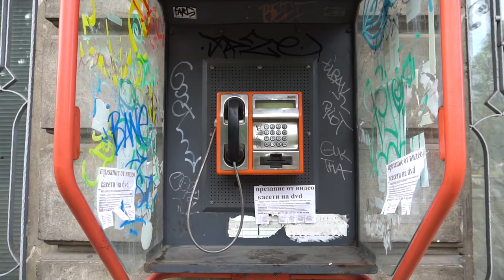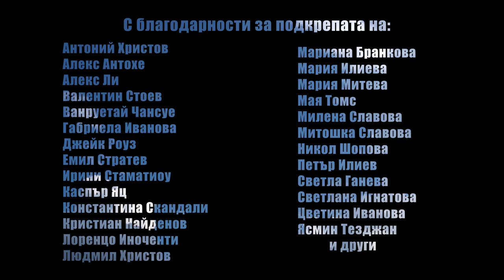Коя е България? Епизод 19 - Ира / Who is Bulgaria? Episode 19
For English subtitles, press [CC], scroll down for more information.

"Коя е България?" е проект, който изследва образа на съвременния българин чрез кратки документални филм-портрети.

Ира Канибал е артистичният псевдоним на Ирена. Като млад представител на арт-сцената, тя се занимава с дизайн на стъкло и порцелан, свири на китара  създава музика. В интервюто с нас, тя разказва за трудностите, с които се сблъскват хората на изкуството, какво трябва да се промени, за да страната ни бъде по-прогресираща и отворена към нови идеи и хора. Какво могат да ни дадат по-младите от нас? Къде се крие щастието? за да разберете повече за свет на Ира, гледайте новия епизод!
‘’Who is Bulgaria?’’ is a series of short documentary film portraits, that aims to find out more about the life of the people of Bulgaria and what it means to be one.

Ira Cannibal is Irena's artistic pseudonym. As a young representative of the art scene, she designs glass and porcelain, plays the guitar and creates music. In the episode, she talks about the difficulties that artists face and what needs to change in order for our country to be more progressive and open to new ideas and people. What can the younger than us teach us? Where can one find happiness? To find out more about Ira's world, watch the new episode!